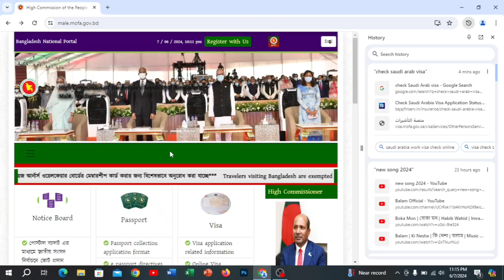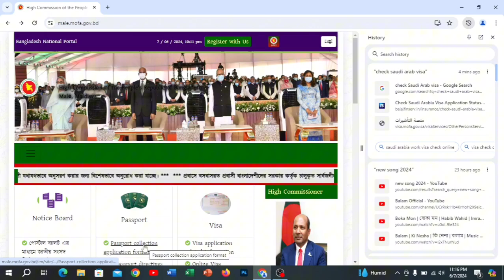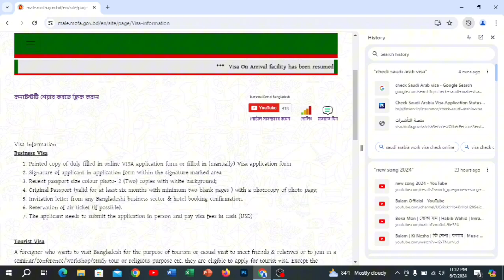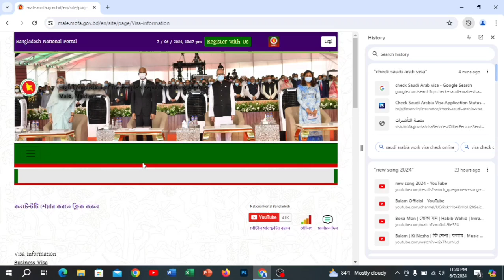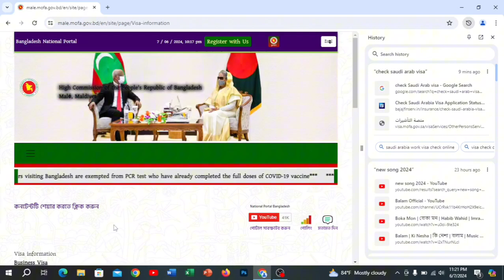মালদ্বীপ ভিসার খবর | ফ্রী ভিসা হয়। মালদ্বীপ 🙆‍♂️ টাকা দিয়ে বসে আছেন। Maldives visa news